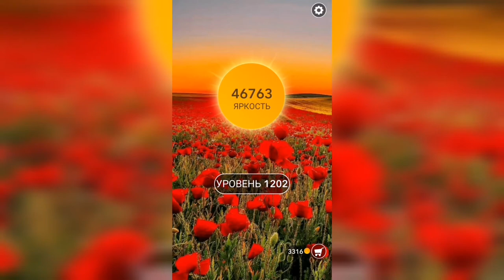Word / Слово Крест: Поиск русского кроссворда / Уровень 1202